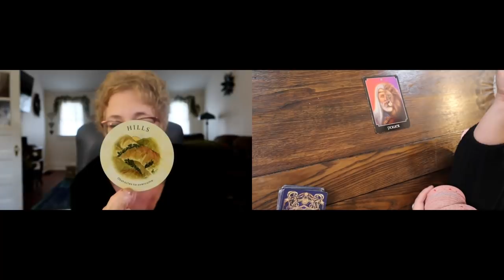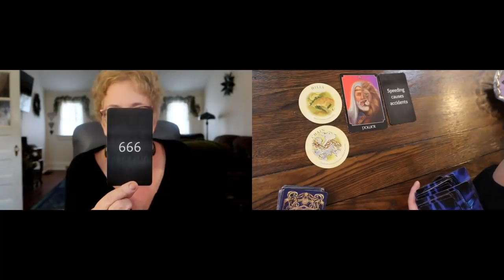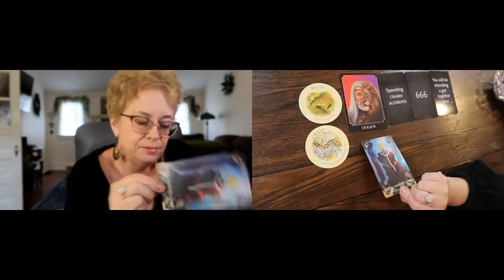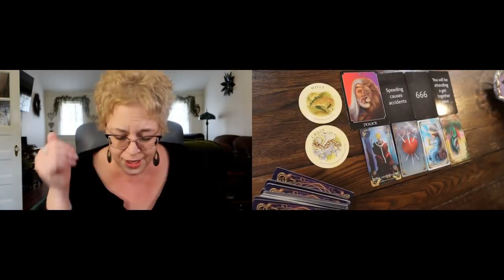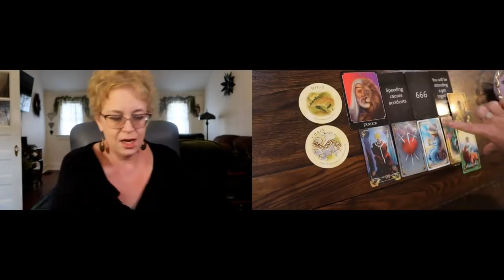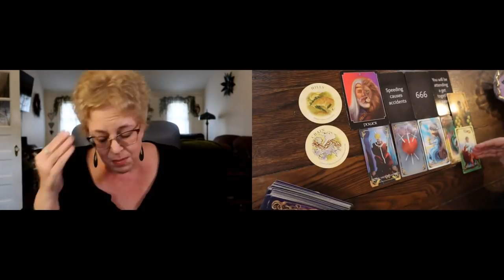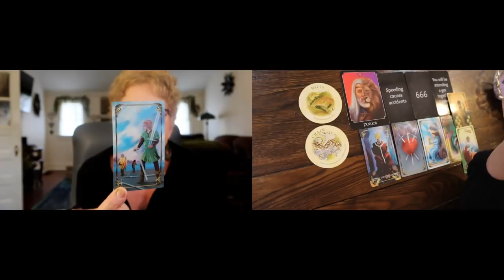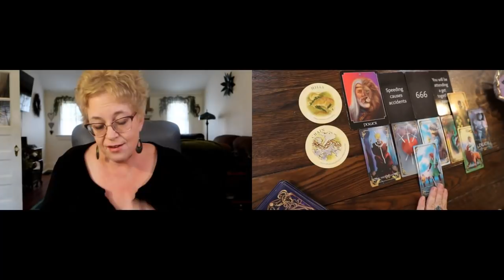Aries ~ Chain of Events That Will Affect Your Life.... ~ Aries April Tarot Reading